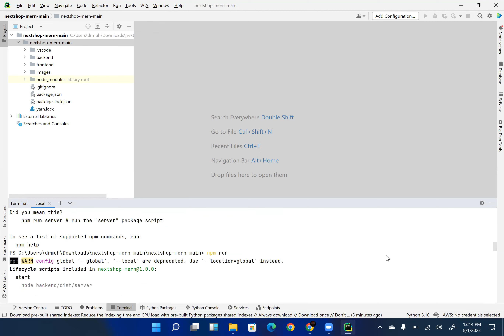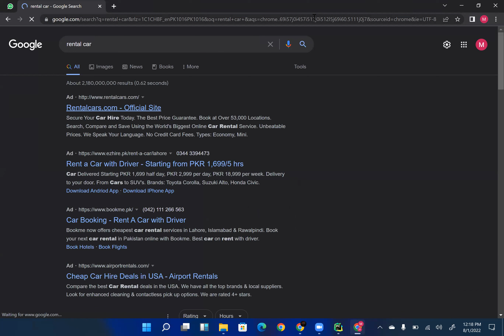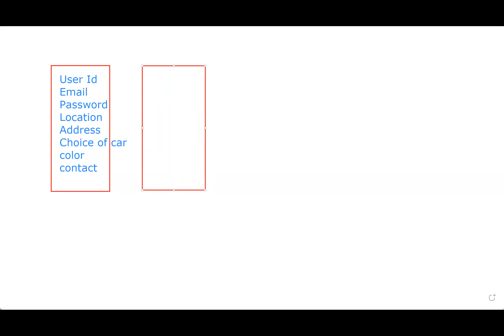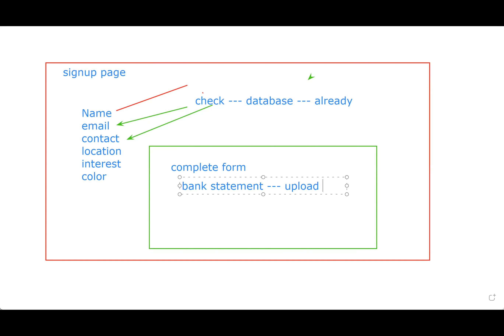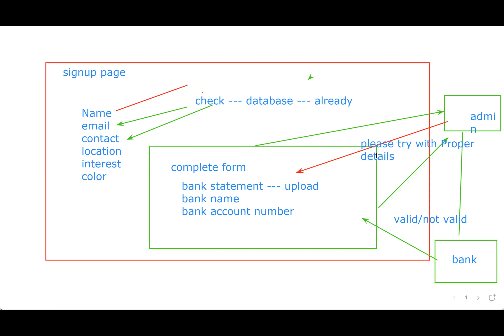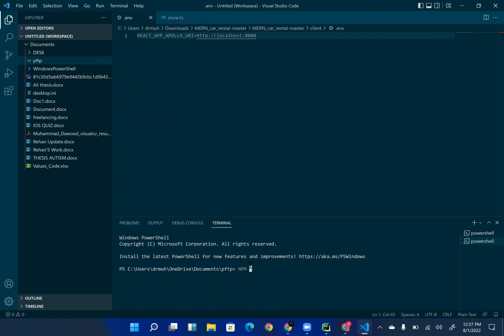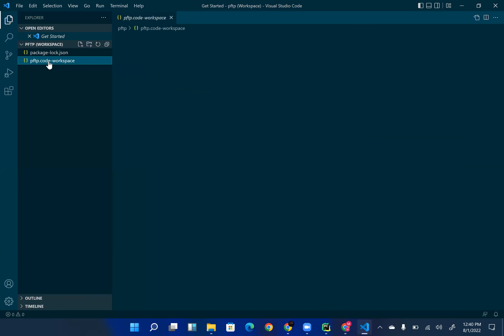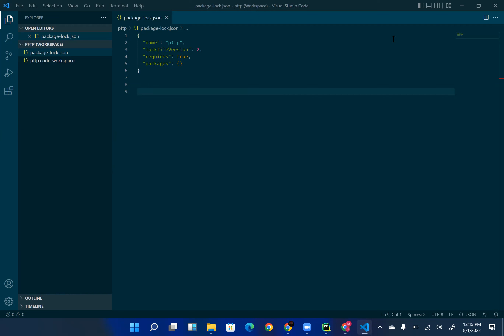Mern Stack Development / zoom session 1-08-22 |zoom series